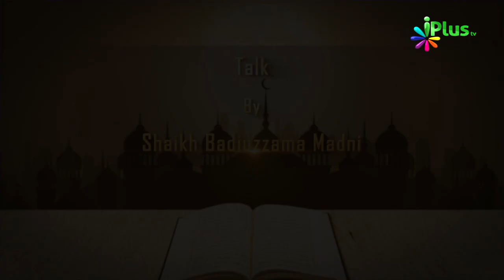Tafseer e Quran Ep 14 By Shaikh Badiuzzama Madni - iPlus TV